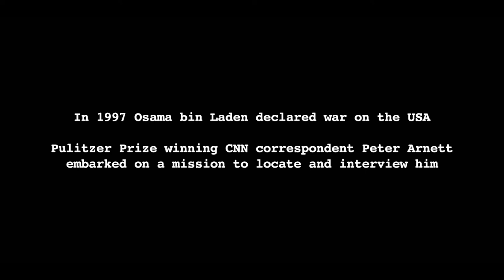A War Story | Official Trailer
In 1997 Osama bin Laden declared war on the USA. Pulitizer Prize winning CNN correspondent Peter Arnett embarked on a mission to locate and interview him.